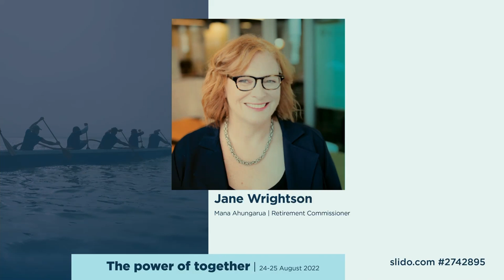Retirement Commissioner Jane Wrightson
National Strategy Partners conference – The power of together | August 2022